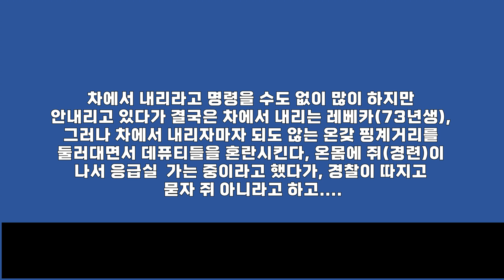미국경찰은 별별사람을 다 만난다, 2021년 9월 9일, 플로리다 플래글러 카운티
2021년 9월 9일, 플로리다 플래글러 카운티,
세미놀 카운티에서 분실된 차량을 플래글러 카운티에서 적발한다,

이에 데퓨티가 정지를 지시하지만 고속과 난폭운전을 하면서 도주한다 경찰들의 추격이 시작된다, 나중에 밝혀진 바 그 차 운전자는 73년생 레베카였다, 3개 카운티와 인근 시티 폴리스까지 출동하여 도주차도둑을 잡기 위해 공조를 하는 가운데 스탑스틱(송곳판)을 설치하여 성공적으로 타이어를 펑크 낼 수 있었고 이에 용의자는 차를 세운다, 차에서 내리라고 명령을 수도 없이 많이 하지만 안내리고 있다가 결국은 차에서 내리는 레베카, 그러나 차에서 내리자마자 되도 않는 온갖 핑계거리를 둘러대면서 데퓨티들을 혼란시킨다, 온몸에 쥐(경련)가 나서 응급실  가는 중이라고 했다가, 경찰이 따지고 묻자 쥐 아니라고 하고, 갖은 거짓말로 단련된 용의자는 전과가 2016년 부터 보자면 다음과 같다: 차도둑과 사기죄, 집행유예위반죄, 가정폭력죄, 차량부품절도죄, 좀도둑, 정지된면허로 운전한 죄, 법정모독죄, 체포폭력저항죄, 경찰폭행죄,일반도둑죄, 차량절도죄, 사유지 무단 침입죄등을 저질렀다.
용의자는 거짓말 하기를 경찰이 뒤따라 오는줄 몰랐고, 자기보고 정지하라고 한줄 몰랐다고 하였다, 그녀는 병원에 가는길이라고 했는데 주행한 길은 병원과 아무상관없는 도로를 달렸었다. 이번에도 그녀는 차량도둑과 난폭운전, 경찰지시위반죄, 안전을 무시하고 도주한죄, 체포저항죄, 차량등록위반죄등으로 기소되었다.

[공지사항및 채널 후원안내]
계속 유튜브회원가입으로 하셔도 되고 또한 페이트론이나 페이팔로도 하셔도 되겠습니다. 3가지 방법중에 편하신 방법으로 하시면 감사히 받겠습니다.
회원분들 감사합니다! 유튜브 멤버(유료구독자)목록: 김재윤님, coco Coco님, 황준문님, 비행기아저씨님, Viki Kim님, 송연하님, SIYOON LEE님, 박준영님, C JIN님 , CK님, ㅋㅋ님,  Thomas K님,  최성호님, 김훈님, 기업이 살아야나라가...님, 여수바다님, 후드라이언님, 윤지원님, 진보 허님, 망고 샤베트님, 8lack 24amba님, 리블리님, jun b,s님, shrnfu kjei님, 봄봄님

페이트론/페이팔 후원하여 주신분: Viki Kim님, coco Coco님, Hala Cho님, 이유나님
리블리님 미국경찰블릿 캡틴(Captain)에서 경찰국장(Police Chief)으로 승격가입, 기업이 살아야나라가 산다님 미국경찰블릿 경찰국장(Police Chief)로 가입하셔서 감사합니다.
coco님의 매달 큰 후원도 감사드립니다.
광고시청도 후원입니다(노딱/제한적) 회원(채널멤버)가입을 적극 권장드립니다.
님들의 크신 후원에 감사의 마음을 전합니다 대단히 감사합니다! 저에게는 아주 큰 힘이 됩니다 더욱 더 열심히 만들겠습니다!